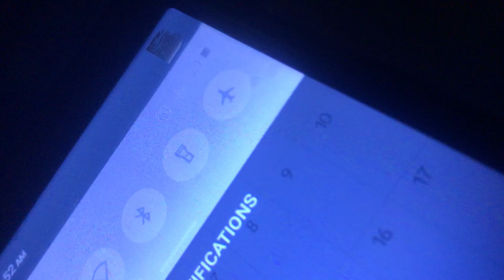What do you hear?